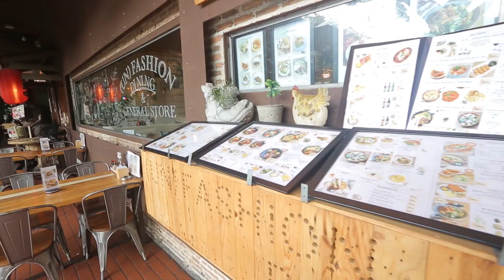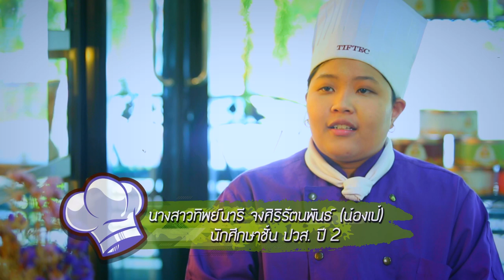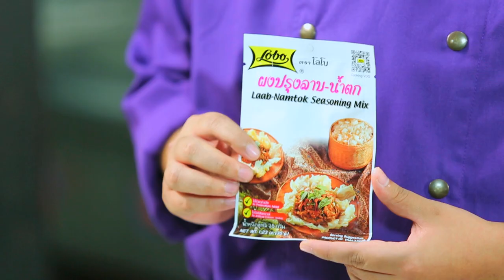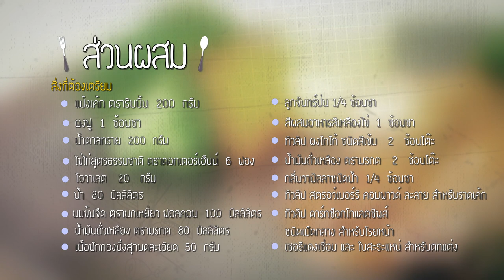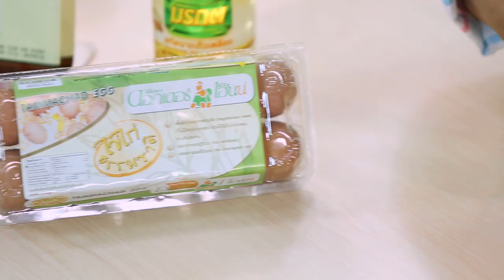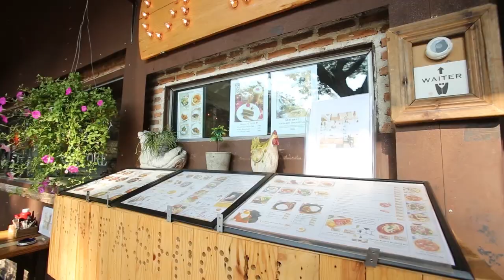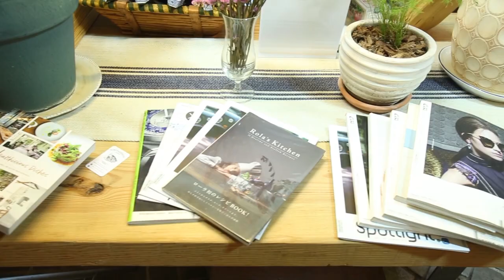ต้องดู "เพนเนลาบไก่ไข่เจียวฟู" น่ากินมากๆ l Holiday Cooking l EP82 l Full